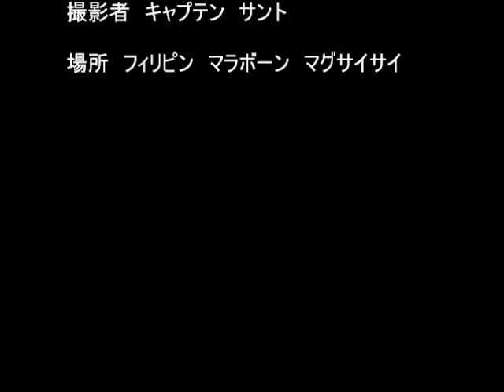フィリピン 祭り囃子 (No0087)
フィリピンはマラボーン地区にプエスタが来ました！これから約１ヶ月は嫌でもこの様な人達が、来てはお金を頂戴です。